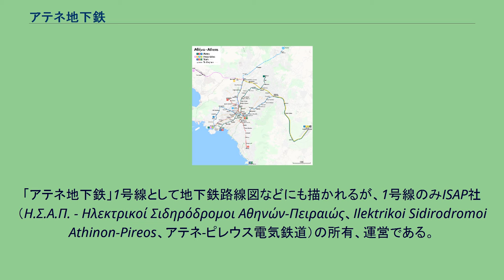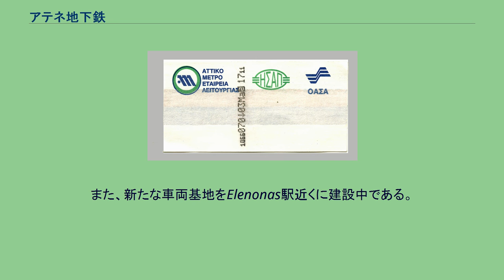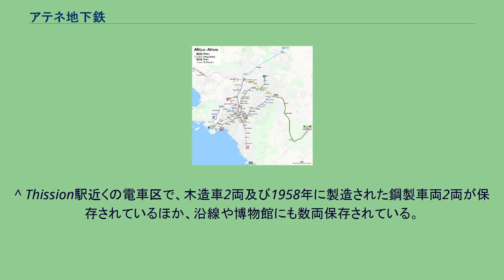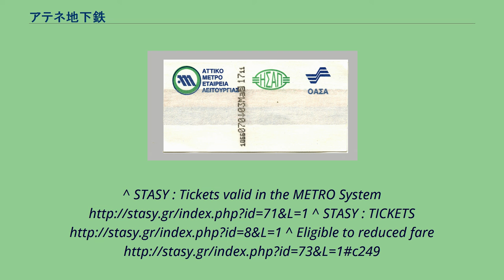アテネ地下鉄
アテネ地下鉄路線図 アテネ地下鉄は、ギリシアの首都アテネの地下を走る公共交通機関である。
ISAP社（Ilektrikoi Sidirodromoi Athinon-Pireos、アテネ-ピレウス電気鉄道）およびアッティカ・メトロ社（ギリシア語: Αττικό Μετρό、Attiko Metro）という2つの事業者により運営されている。
建設に際しては、多くの古代ギリシャ時代のアテナイの遺跡が発掘され、一部はそのまま駅構内に展示されている。
1号線（ラインカラー：緑）は、1869年2月27日にアテネとピレウスを結ぶ蒸気鉄道として開業した。
1904年に電化され、今日では郊外のキフィシアまで開通している。
全長約26kmで、グリーンラインとして知られている。
開業当初が蒸気鉄道だった事からも分かる様に、殆どの部分で地上を走っており、地下鉄部分はアテネ市内のごく一部のみである。
「アテネ地下鉄」1号線として地下鉄路線図などにも描かれるが、1号線のみISAP社（Η.Σ.Α.Π. - Ηλεκτρικοί Σιδηρόδρομοι Αθηνών-Πειραιώς、Ilektrikoi Sidirodromoi Athinon-Pireos、アテネ-ピレウス電気鉄道）の所有、運営である。
2号線と3号線とは経営母体が違うが、切符は共用であり、車内放送や駅の案内も含め、実質的には一体運営となっている。
地下鉄2号線・3号線の建設は、アテネ市内の交通渋滞の削減とスモッグの減少を目的に、アッティカ・メトロ社により1991年より建設が開始された。
工事中は、市内至る所で遺跡が発見され、その都度調査が行われた結果、工期の遅れと工事費の増大に悩まされたが、ともに2000年1月に開業した。
2号線は赤、3号線は青で表示され、アッティカ・メトロ運営会社（Attiko Metro Operations Company）により運営されている。
また、工事中に2004年の夏にアテネオリンピックが開催される事が決定した為、3号線はオリンピックに間に合わせるようにアテネ国際空港までの区間を開業し、空港への直接乗り入れを開始、さらに2007年5月にはエガレオまで開通した。
2・3号線は、さらに区間延長を計画しており、現在工事中である。
また3線ともに、アテネの近郊鉄道と接続している。
路線長は、3号線の空港直通の近郊鉄道区間を含まない部分の延長は16.4km、2号線の延長は約11km、3線の営業キロの合計はおよそ77kmである。
1985年頃までは、1925年に製造された木造電車が現役で、鋼製車両に混じって使用されていたが、現在では淘汰されており、また1969年までに製造された鋼製車両と、1985年に製造されたドイツ製の車両についても、既に全車廃車されている。
現在の車両は、1984年から2004年にかけてドイツのシーメンスまたはアドトランツ製か、あるいは両社製の電装機器を使用して車体をギリシャ国内で製造された車両で、数回に渡り製造されたが、車体の基本設計は共通である。
合計245両が製造されたが、うち2004年製の9両が2009年3月2日にテロリストによって破壊された為、現在は236両が在籍している。
冷房は未装備で、一部車両には送風装置が設置されている。
また貫通路が無いので、車両間の移動が出来ない。
これらの2線に使用されている車両は、基本的に共通運用であるが、3号線の空港直通用車両については、空港までの近郊鉄道が地下鉄部分（直流方式）とは異なる交流方式で電化されており、かつパンタグラフ方式による集電の為、専用車両が使用されている。
2000年に2号線開通の為に製造された車両は、1号線と同じくシーメンス社製で、6両編成28本が在籍している。
非冷房車であったが、現在冷房装置取り付け工事を実施中である。
2003年から2004年に増備された車両は、2号線の延伸と3号線の開通に備えて製造された車両で、韓国現代ロテム製の車体に、三菱電機製の電装機器を装備している。
このうち、地下鉄線内専用の車両は直流方式(電圧750v)のみで、6両編成14本が在籍している。
またこの車両より、冷房装置が取り付けられた。
空港直通用車両は6両編成7本が在籍しており、基本的な設計は直流専用車と同じだが、電装機器は交流/直流共用で、車内には、空港利用客向けにスーツケース置き場なども設置されている。
地下鉄のトンネルの建設中に、何点もの考古資料が発掘された。
これは、考古学的問題によるのでは...